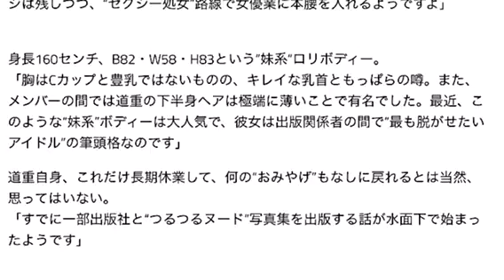道重さゆみ、ヌード披露！ヘアが極端に薄い”つるつるヌード”写真集を出版！芸能活動再開で…（画像あり）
石川恋ちゃんの最新グラビアが工口すぎると話題！おケッに食い込ませる！

池田エライザ（19）とかいうハーフ娘のイキ顔と千千エロ過ぎ・・・（画像あり）